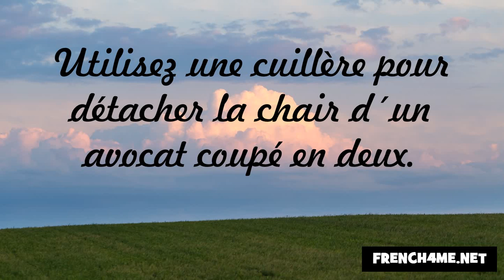Los buenos modales y la cortesía #240